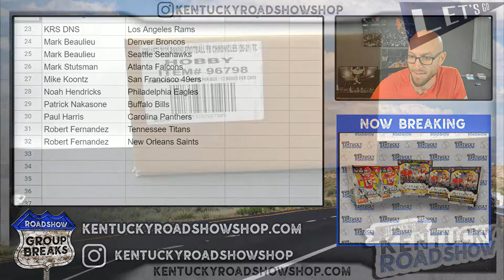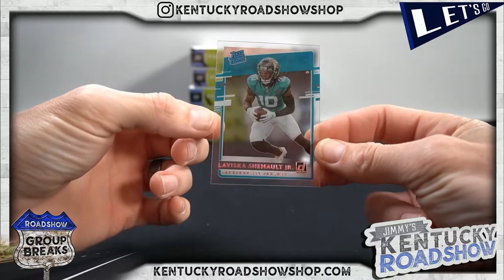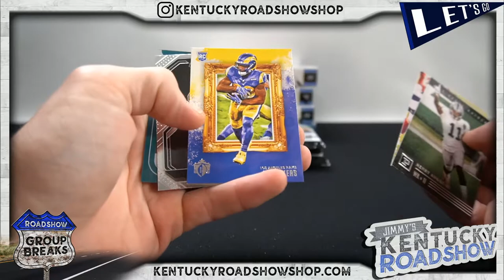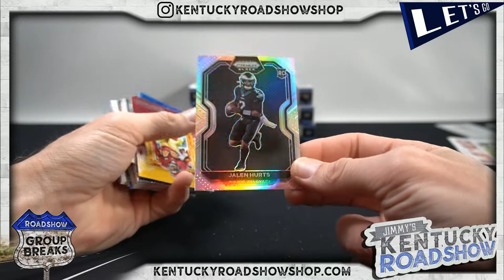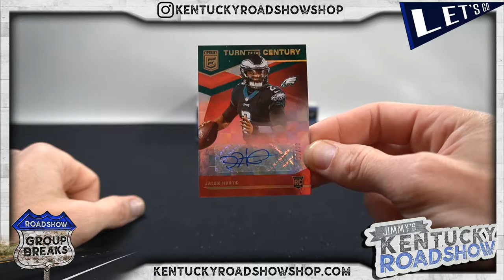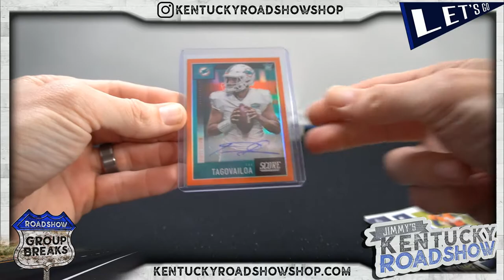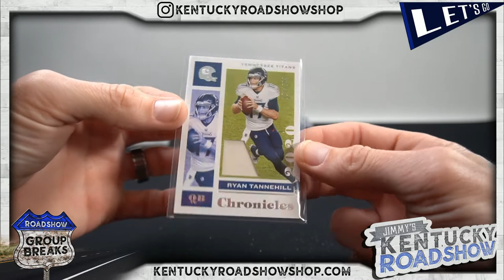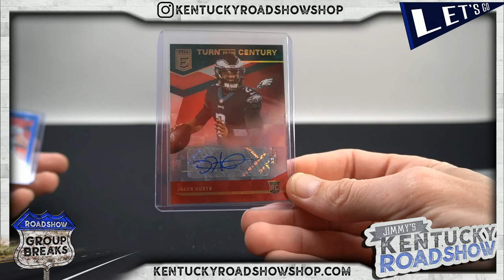2020 Panini Chronicles Football - 6 Box 1/2 Case Break #1